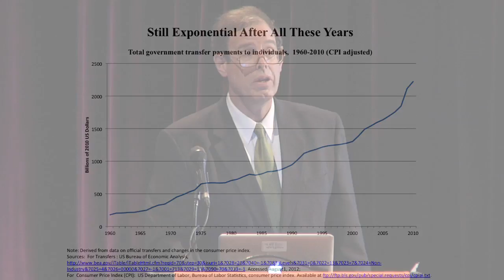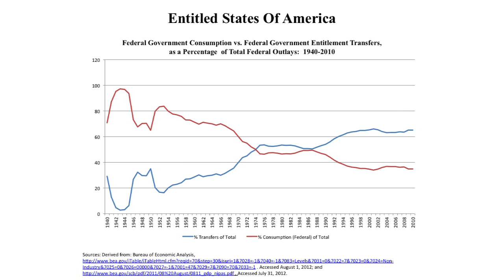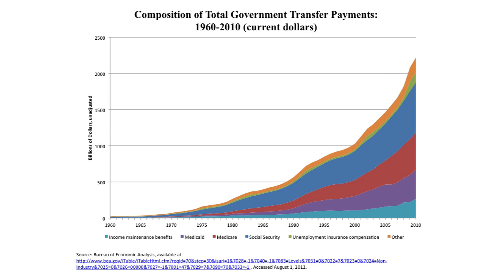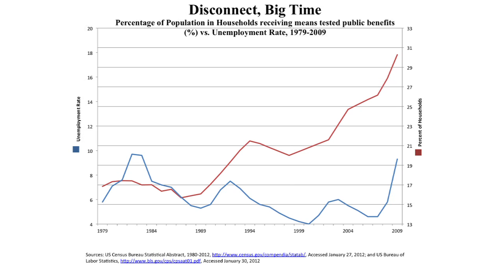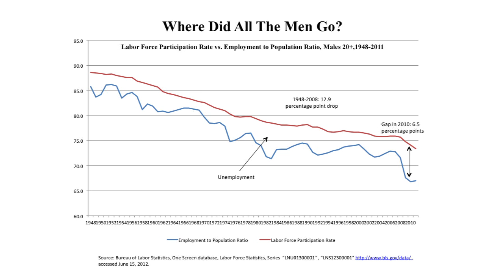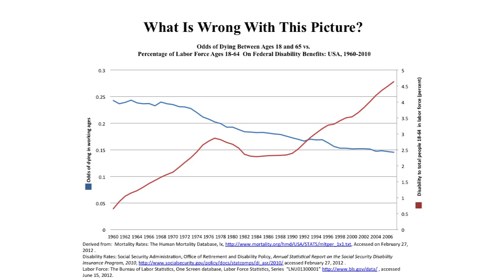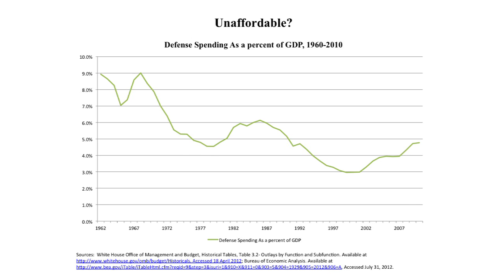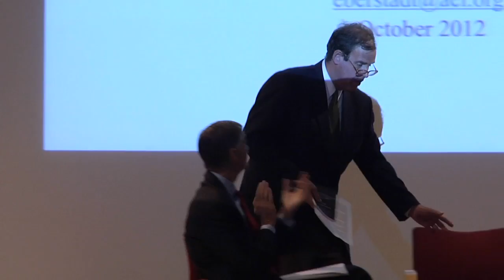2012 | Public Voices: Entitlements with Nicholas Eberstadt and William Galston | The New School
Are entitlements corrupting those they intend to sustain or are legislated benefits a necessary, civic responsibility that support us all? William Galston, Senior Fellow of Governance at the Brookings Institution, argues with Nicholas Eberstadt, Henry Wendt Chair in Political Economy at American Enterprise Institute, about the necessity of entitlements, especially in times of austerity. The discussion will be moderated by David Van Zandt, President of the New School.

The Center for Public Scholarship brings their debate from the pages of the Wall Street Journal and the recent book, A Nation of Takers: America's Entitlement Epidemic (by Nicholas Eberstadt with a response by William Galston), to The New School.

The New School for Social Research based in New York City, offers master's and doctoral programs in anthropology, economics, philosophy, politics, psychology, and sociology; interdisciplinary master's programs in historical studies and liberal studies

*Location: Tishman Auditorium, Alvin Johnson/J. M. Kaplan Hall, 66 West 12th Street, Thursday, October 18, 2012 6:00 - 8:00 pm